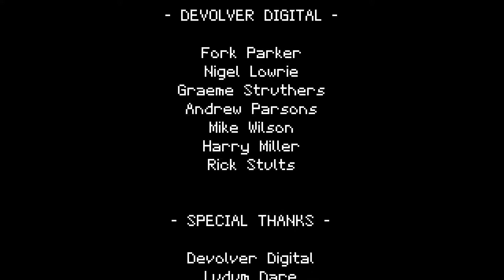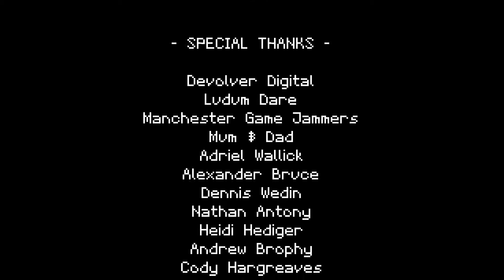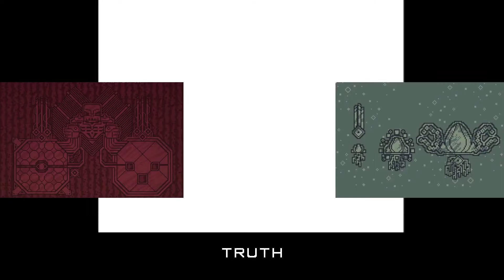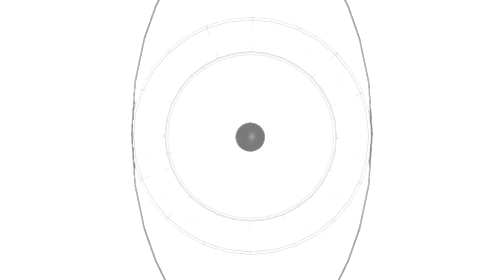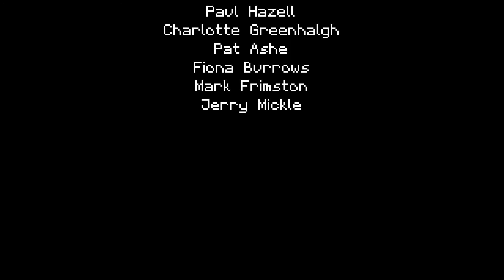Let's Play Titan Souls - Épisode final : Atteindre la Vérité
Le dernier Gardien a été vaincu ! On a gagné, alors ?

Forcément que non, vu qu'il gardait quelque chose, et comme tout dans cet endroit, ça ne se laissera pas tuer sans se battre.

Surprise ! C'est NOUS.

L'Âme, Image de l'âme de Titan, est littéralement vous-même. Utilisant cette animation d'absorption que l'on voit après chaque Titan vaincu, on va se retrouver éjecté pile à la fin, laissant une silhouette blanche face à nous. Et probablement le pire combat du jeu.

L'Âme est une cochonnerie. Il se déplace rapidement, tire comme vous, mais plus vite, et sa flèche obéit aux mêmes règles que la vôtre, littéralement : si vous tentez de la rappeler, vous attirerez aussi la sienne... qui vous tuera au contact. Il peut invoquer des sphères de foudre, et même VOLER votre flèche ! Si ça arrive, vous ne pouvez plus la récupérer normalement, et honnêtement, je ne suis même pas sûr de ce que vous pouvez faire.
Sous forme blanche, il est immortel. Mais si vous le touchez, ou à certains moments du combat, il fera une roulade ou sera séparé, laissant la partie blanche et une forme similaire à la vôtre (colorée) visibles quelques instants. Si vous la touchez, c'est gagné.
Révélation : C'EST SUPER DUR. Il existe plus que certainement une technique au poil pour gérer ce boss, mais tel quel, c'est terrifiant. J'ai eu un bol monstre quand je l'ai passé, car j'ai réussi à le toucher pile quand il démarrait sa roulade. Dans la réalité, il est extrêmement mobile, et avec les différentes attaques qu'il parsème, c'est très difficile de le toucher.

Le vaincre, cependant, nous permet d'absorber ce dernier Titan, qui était l'Image de notre âme (du moins, c'est comme ça que je le comprends). Ce qui, hem, ne nous dit pas vraiment grand-chose, mais bon. On a gagné, c'est l'essentiel, non ?

Non, fatalement.
Après les crédits, le jeu va insister lourdement sur la porte se trouvant derrière l'arène, laquelle est logiquement la "Porte d'Éternité" protégée par Gol-Seth. L'Âme était devant, mais n'était au final qu'un très puissant Titan.
Pour l'ouvrir, il faut avoir tué tous les Titans du jeu. Notez que si vous n'aviez pas terrassé l'Ancien (le Titan qui parle, et qui ne se bat pas), il aura désormais du nouveau texte qui donnera quelques éclaircissements sur l'Âme.

Alors, en avant pour le vrai boss de fin, hein ?

Celui-ci n'est autre que Vérité, un être qui semble fortement inspiré de l'entité du même nom de FullMetal Alchemist. Un œil géant, source de toute connaissance.

Vérité est un combat en trois phases. Il va commencer par se manifester sous la forme d'un œil au centre d'une roue, avec une seconde parsemée d'yeux. Cela semble être basé sur la description des anges Ophanim, dans l'Ancien Testament, qui apparemment gardent le trône de Dieu.
Sa première phase est simple. Il va tourner au-dessus de vous un instant, puis séparer ses deux roues. La première (avec son point faible) va se placer au-dessus de vous, et se laisser tomber avant de rouler en ligne droite jusqu'à heurter un mur. Le second va se placer en bas ou en haut de l'écran et rouler vers le haut (ou bas). Esquivez l'une, puis l'autre et tirez rapidement dans l'œil de Vérité.

L'écran va changer pour entrer en phase deux. Les roues vont se caser à l'opposée l'une de l'autre et cracher des êtres noirs qui flotteront de l'une à l'autre. Il en existe trois sortes : des yeux gris, qui vous repousseront mais ne feront aucun dégât, une sphère à mâchoire qui vous tuera si elle vous touche, et un œil plus large qui vous évitera et est le point faible.
Cette phase peut vite virer à la catastrophe. Il est essentiel de tirer sur les mâchoires au fur et à mesure qu'elles apparaissent, car elles vont tourner autour de vous pour tenter de vous toucher, et j'ai l'impression que plus il y en a et plus elles vous ralentissent. S'il y en a ne fut-ce qu'une, tirer sur l'œil est très dur car il est probable que l'ennemi vous atteindra avant. Dégommez-les au fil de leurs apparitions et attendez une opportunité pour toucher l'œil de Vérité.
Notez que vous n'avez pas besoin de toucher l'avant, d'ailleurs : il suffit de tirer sur l'œil dans son intégralité, aussi bien les côtés que l'arrière, pour que ça compte.

Et alors, vous atteindrez la dernière phase. L'œil au sol va se fermer, et va faire pousser quatre "pattes", comme une sorte de demi-araignée. Autour de vous continueront d'apparaître les ennemis-mâchoires : tirez-leur dessus, encore et toujours. Le point faible va rester en hauteur, puis à terme, s'abaissera à votre niveau pour vous attaquer avec un court laser. Tirez à ce moment pour en finir.
Si vous y êtes arrivé, félicitations : vous avez vaincu Vérité, l'ultime boss de Titan Souls, vous permettant de voir la fin et comprendre peut-être mieux ce qui est arrivé au Corbeau dans Death's Door (en admettant que c'est pour ça que vous le faisiez).

0:00 L'Âme - Image de l'âme de Titan
3:36 Crédits
4:35 L'Ancien (texte après avoir tué l'Âme)
7:16 La Vérité
19:52 Crédits (encore)